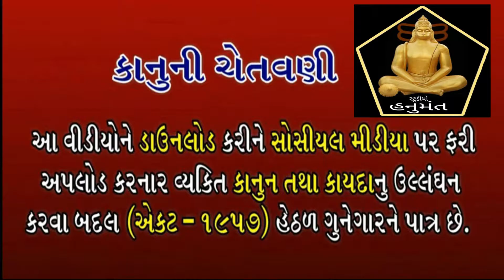Nagjibhai Jandavala | Dakdamru | dakla | Djdakla